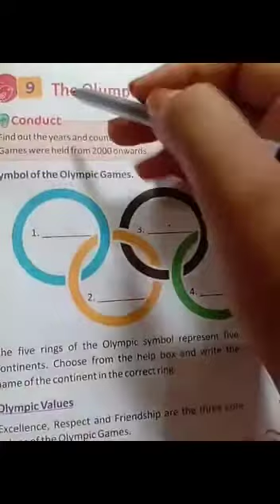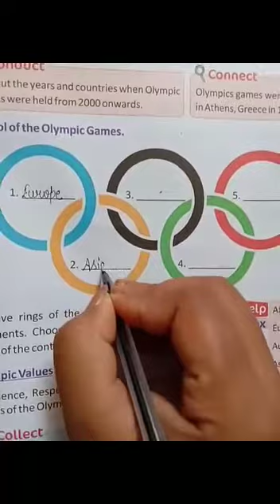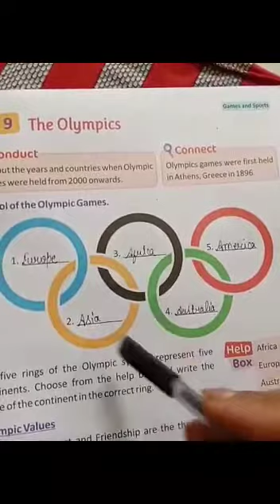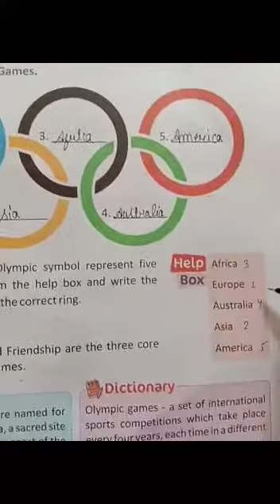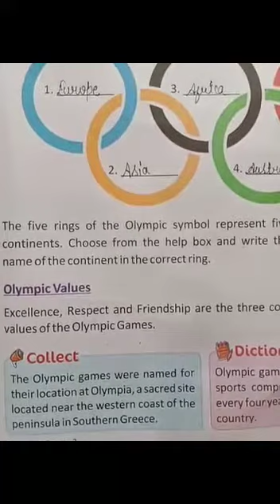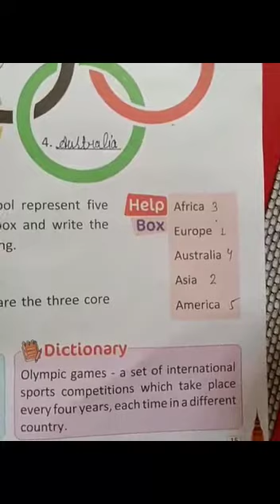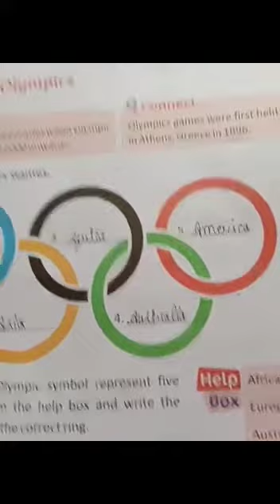CLASS 2ND Subject Gk